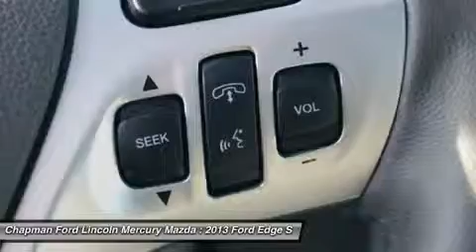2013 FORD EDGE Egg Harbor Twp, NJ ED13067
2013 FORD EDGE Egg Harbor Twp, NJ
Stock# ED13067

Chapman Ford Lincoln Mercury Mazda (PreVIN_ChapmanFordKiaNJ)
6744 Black Horse Pike

Don't miss this 2013 Ford Edge. It's equipped with Automatic transmission and features a White Platinum Tri-Coat Metallic exterior. With 0 miles, you'll want to take this car home. Make a great choice today.